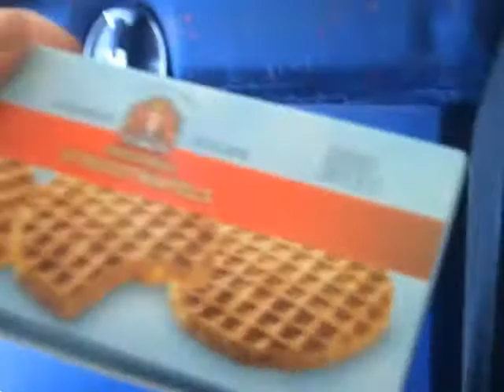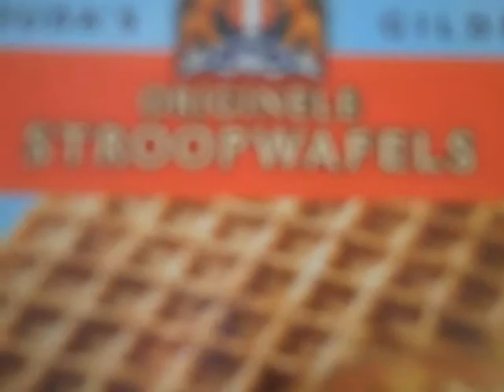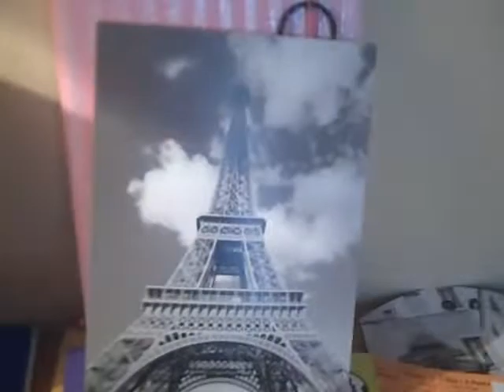Paris trip! 1st video